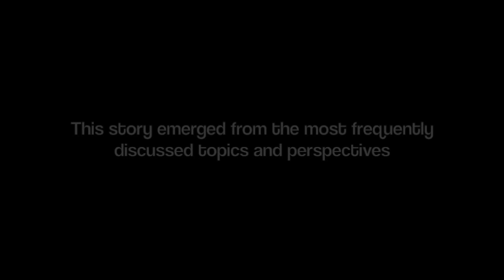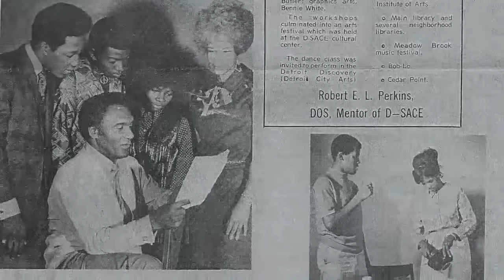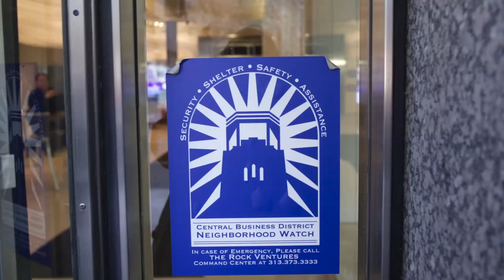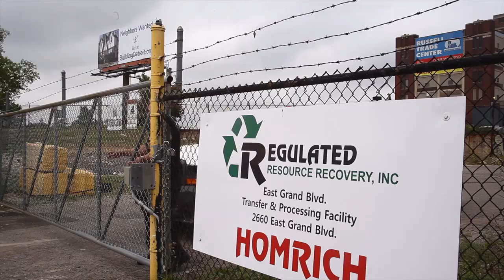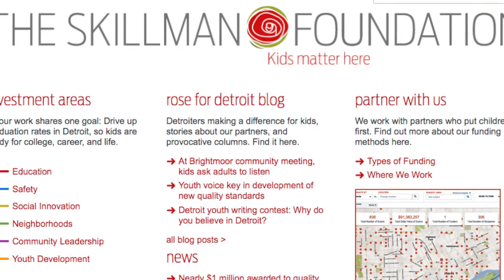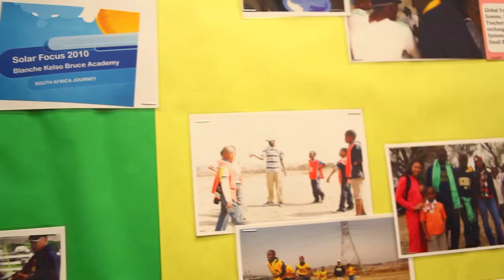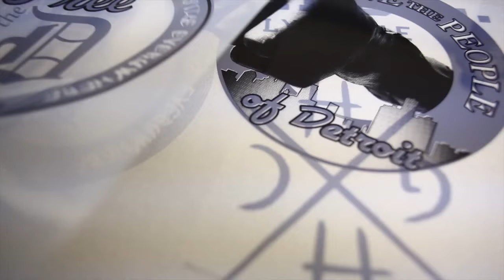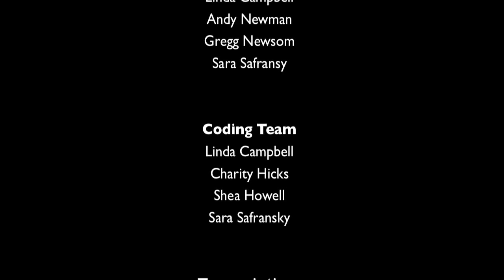A People's Story of Detroit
'A People's Story of Detroit', 2015, 62 min -  2 years in the making, this hour long documentary depicts the movement struggles and personal narratives of Detroiters as their city evolves from the once largest and most powerful black electorate in the country to bankruptcy and failed democracy. Within this inflicted turmoil, Detroiters speak with love, resilience and vision about the future they will create for their beloved community. Edited by Halima Cassells and Kate Levy, with a local-grown soundtrack featuring Ill, Sacramento Knoxx, Bryce, Will See and many others. #‎detroitpeoples‬

Featuring conversations with: (In Order of Appearance)
Tawana ‘Honeycomb’ Petty, William Copeland, Invincible Ill Weaver, Malik Yakini, Lila Cabil, Bill Wylie-Kellerman, Carmen Mendoza-King, Curtis McGuire, Angie Reyes, Rhonda Anderson, Valerie Glenn, Joselyn Fitzpatrick-Harris, Vincent Martin, Sandra Hines, Jeannette Marble, Michael Wimberly, Wayne Curtis, Linda Campbell, Herbert Jones, Shane Bernardo, Michelle Martinez, Yusef Bunchy Shakur, Brother Jerry Smith, Charity Hicks, Tanisha Flowers, Kathleen Foster, Lottie Spady, Norman Bent, Patrick Crouch, Lee Gaddis, Sarah Coffey, Linda Bains, Rev. Joan Ross, Shea Howell, Dessa Cosma, Aaron Timlin, Elena Herrada, Miguel Pope, Marcia Lee, Soh Suzuki, Tova Perlmutter, Sarah Sidelko, Diana Copeland, and Alia Harvey-Quinn.

Shot over 2 years with handheld cameras
Conversations with over 50 Detroiters
This story emerged from the most frequently discussed topics and perspectives

Building Movement Project
Building Movement Detroit
& the Detroit People's Platform
Edited by Halima Cassells and Kate Levy

In memorium, Charity Hicks

Funding provided by the Antipode Foundation,
A Radical Geography Community

What is The Detroit People’s Platform?
The People’s Platform...
- is committed to working towards a fair and just Detroit
believes that each and every Detroiter has a voice in deciding the future of the city.
- is neighborhood and community-based and adds to the strength of Detroit block clubs, neighborhood organizations and residents to help transform neighborhoods
- is organizing with and supporting district caucus leaders who live and work in each of the seven new city council districts.

#‎detroitpeoples‬